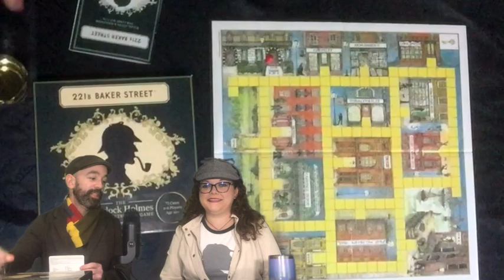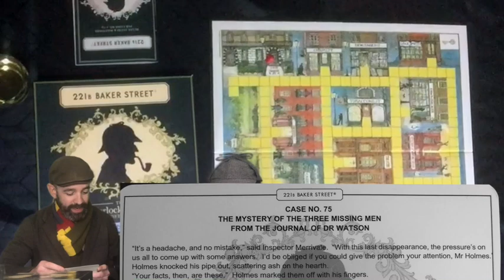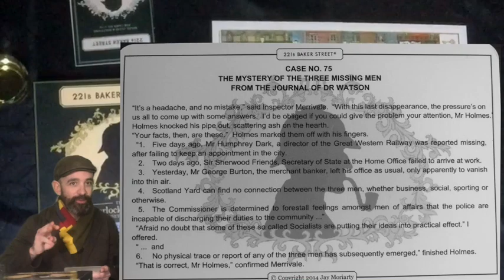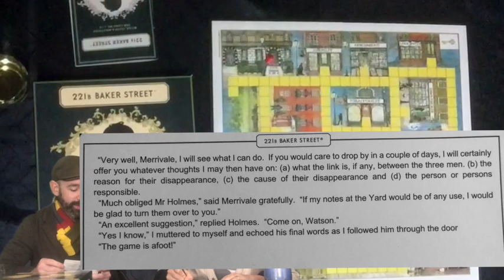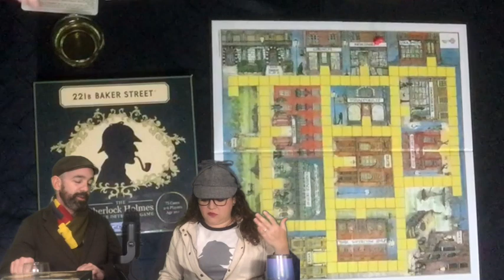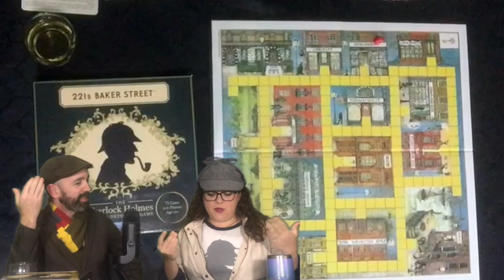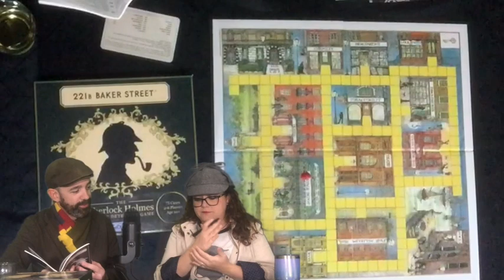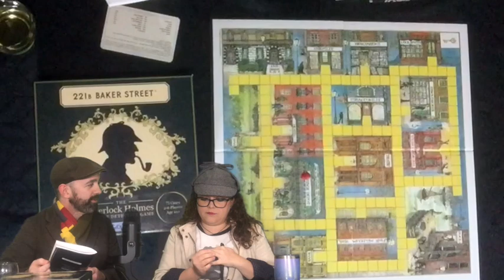GAME NIGHT - FINAL CASE! CASE 75: 221b Baker st the boardgame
Join us for our farewell to Baker st. *tiny baroque violin music intensifies
Can we solve the case of the three missing men?
CAN YOU?
Let find out together one last time.